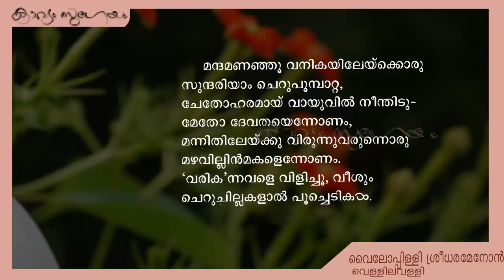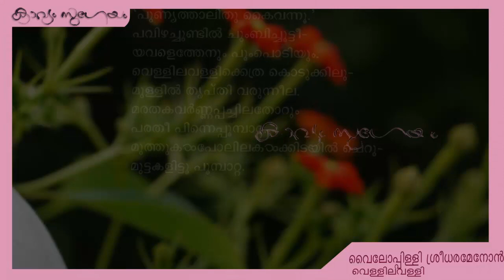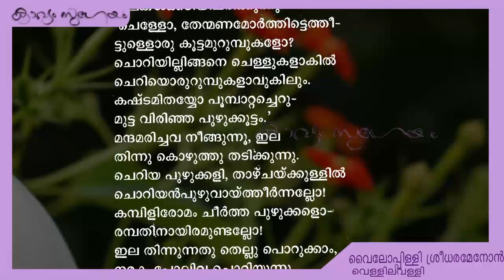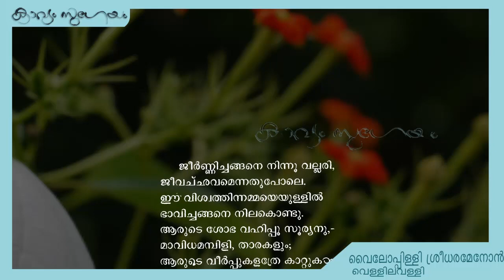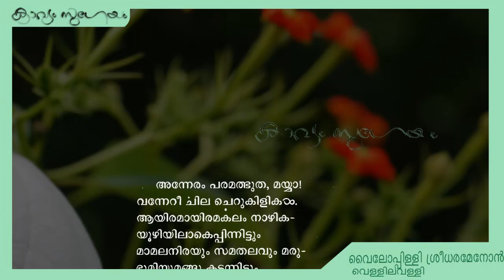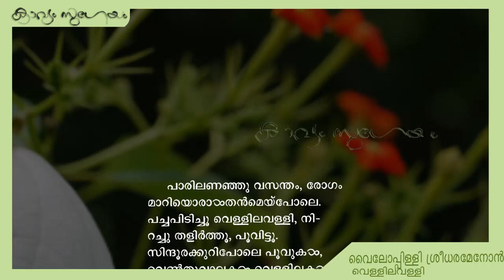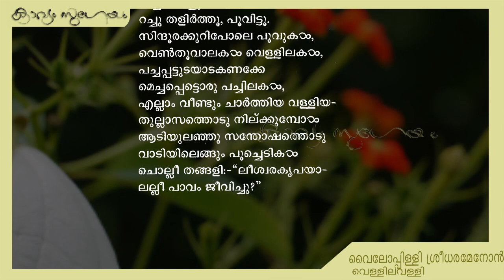Vellilavalli |വെള്ളിലവള്ളി |Vyloppilli Sreedhara Menon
, വെള്ളിലവള്ളി- വൈലോപ്പിള്ളി ശ്രീധരമേനോൻ
 ക്ലാസ്‌-  V (പുതിയ സിലബസ് 2014) മലയാളം  പാഠപുസ്തകത്തിലെ കവിതയുടെ പൂർണ്ണരൂപം

കവിതയുടെ വരികൾ  : വൈലോപ്പിള്ളി സമ്പൂർണ്ണ കൃതികൾ ( D C Books)